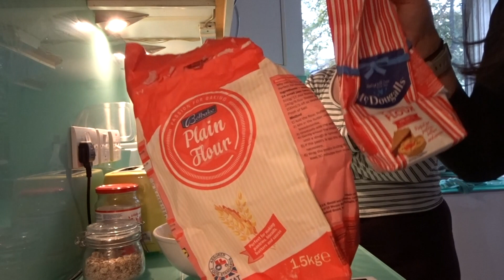HACEMOS MEDIALUNAS por PRIMERA vez desde que vivimos en LONDRES (ft. Niña Kensington)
Hola genteS! En este video leemos una receta de medialunas por primera vez y la ejecutamos magistralmente.
Quédense hasta el final para ver si es un éxito o un fracaso!

Les dejo la receta en caso de que alguien quisiera hacer estas ricas medialunas:

 🥐 Hacer una espuma con 60 grs de harina, 60 ml de leche entera tibia, 60 grs de azúcar y 7 grs de levadura seca.
 🥐 En otro bowl, mezclar 250 grs de harina, hueco en el medio, un huevo a temperatura ambiente, un poquito de sal por afuera del hueco, 80 ml de leche tibia, 70 grs de azúcar, 70 grs de manteca pomada y 5 grs de levadura.
 🥐 Mezclar con la espuma y amasar 5 minutos.
 🥐 Dejar levar media hora.
 🥐 Cuando levó, desgasificar, estirar 3 mm y cortar en triángulos.
 🥐 Cocinar en horno precalentado a 180 grados por unos 20 minutos.
 🥐 Para el almíbar: 50 grs de azúcar, 50 ml de agua y cucharada sopera de miel.